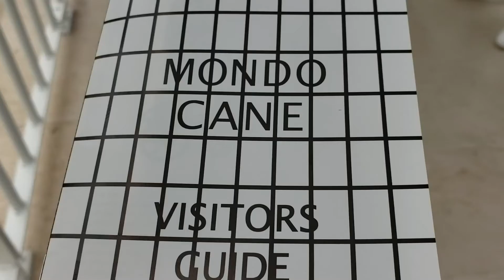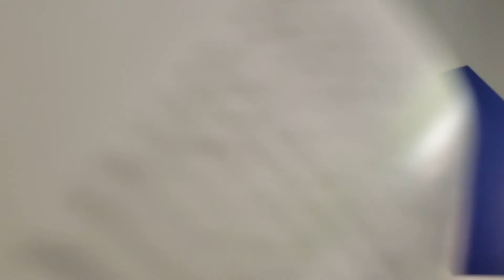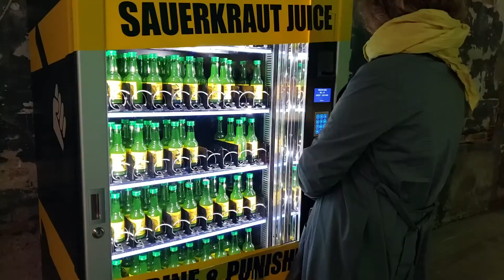Venice Art Biennale 2019: May You Live In Interesting Times. Virtual Tour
"The olympics of the Art" or Venice Biennale  have arrived to you door.
It is my first art vlog EVER, please let me know what do you think.

Virtual Tour of the Venice Biennale both Arsenale and Giardini. If you like contemporary art this is probably the place to pay attention to. Watch till the end to find out who WON

Venice  Biennale 2019: May You Live In Interesting Times – Arsenale. Venice (Italy), May 8, 2019.